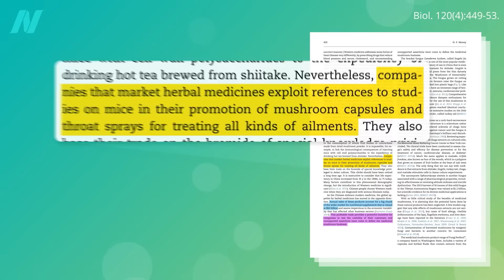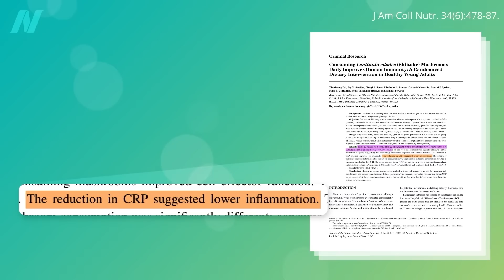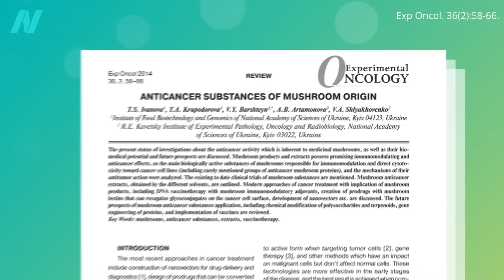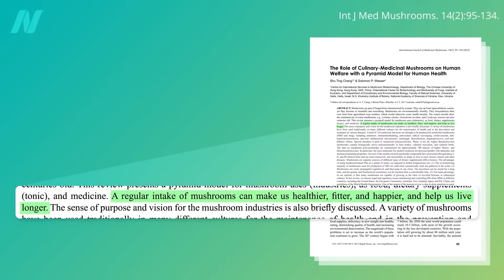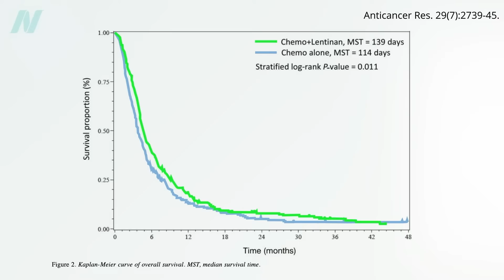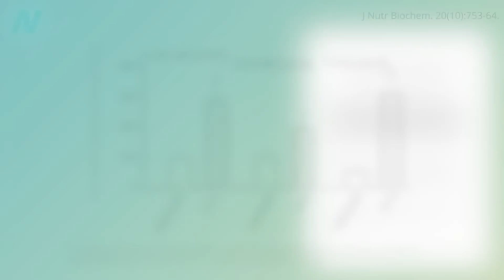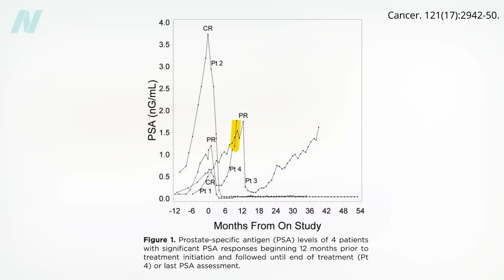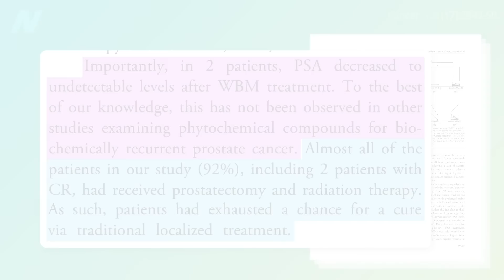Friday Favorites: Mushrooms for Prostate Cancer and Cancer Survival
Did the five randomized controlled trials of reishi mushrooms in cancer patients show benefits in tumor response rate, survival time, or quality of life?

For more on mushrooms, see Breast Cancer vs. Mushrooms and Is It Safe to Eat Raw Mushrooms?

Have a question about this video? and someone on the NutritionFacts.org team will try to answer it.

Want to get a list of links to all the scientific sources used in this video? You’ll also find a transcript and acknowledgements for the video, my blog and speaking tour schedule, and an easy way to search (by translated language even) through our videos spanning more than 2,000 health topics.